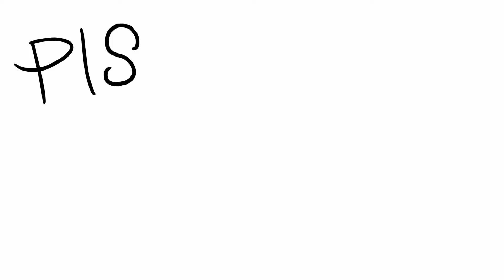"My Old Home" The colony Reborn Dlc Titanfall 2 funny moments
Like__One of my faviorite weapon and Map is back im so happy cant wait till the next dlc hope you enjoy
Gameplay/commentary

from no copy right sounds
background music